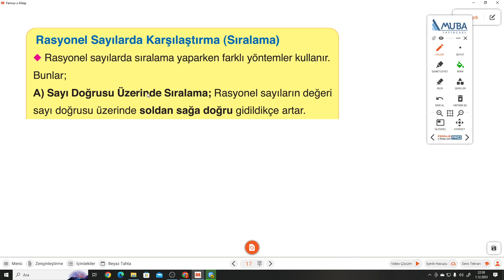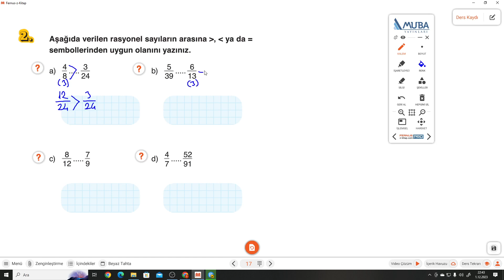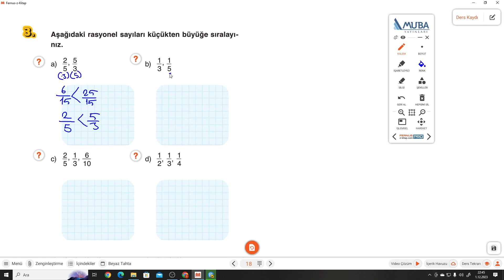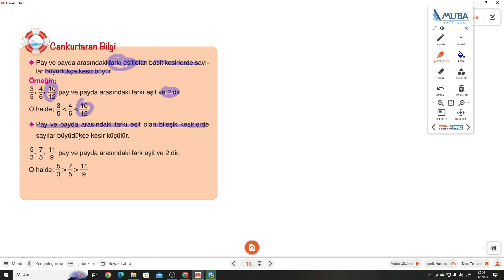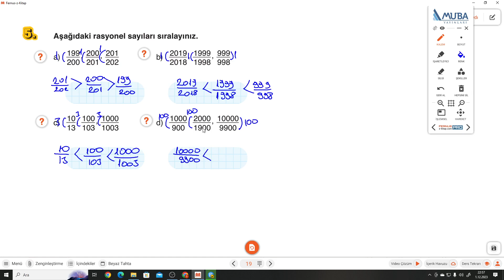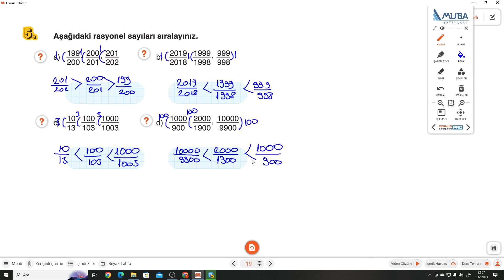7.SINIF MUBA 2.FASİKÜL S.17-18-19 RASYONEL SAYILRDA KARŞILAŞTIRMA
7. Sınıf MUBA Fasikül+Soru Bankası 2.FASİKÜL S.17-18-19 RASYONEL SAYILRDA KARŞILAŞTIRMA ile devam ediyoruz.